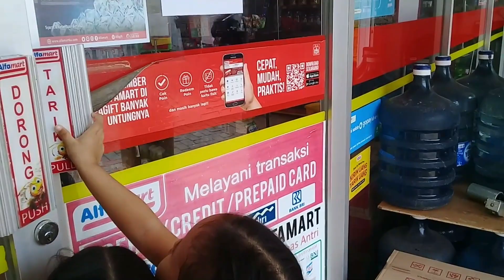Dira Nia Ngrayu Ayah beli jajan di Alfamart part2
Teman - teman berikut dokumen Dira Nia rayu ayah beli jajan ke Alfamart part 2.Dira Nia seneng kalo beli jajan..